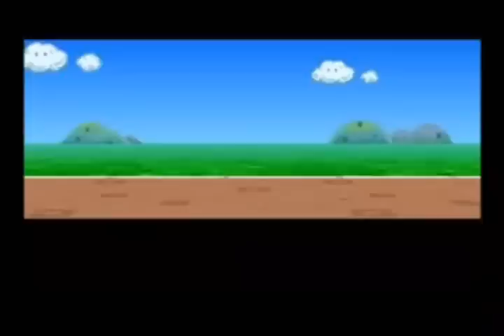Guia Paper Mario CAPITULO 8 Bowser FINAL (34/34)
GUIA EN ESPAÑOL NINTENDO 64
Capitulo 8: El Malvado Rey Bowser
La ultima batalla
Bowser con 99 puntos de vida
Ahora ha disfrutar el final